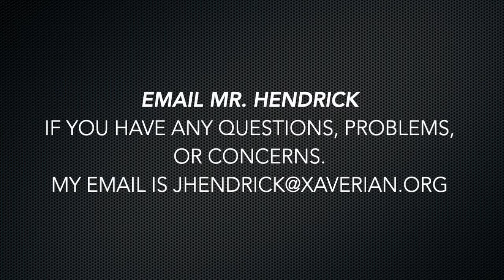Digital Unit Photo Crit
Here you will find a quick little photo critique. I will explain some of the photos I took over the last few days, during "social distancing," what I like about each photo, and what I think I could have improved upon. Basically, my goal is that you, my students, take some of this information and apply it to your own photographs over the next couple of days.